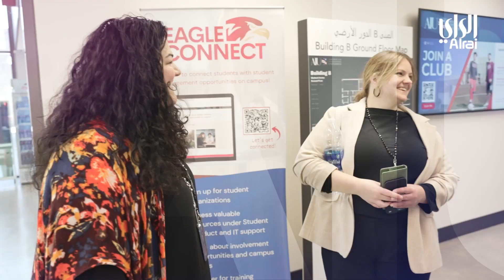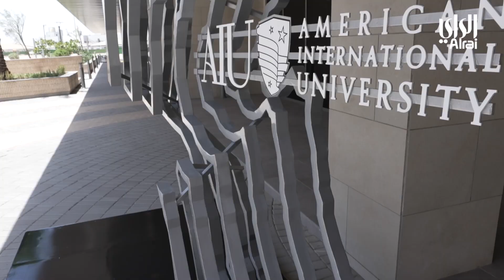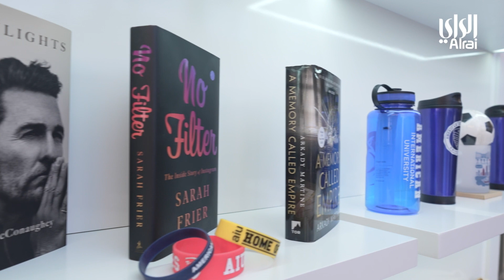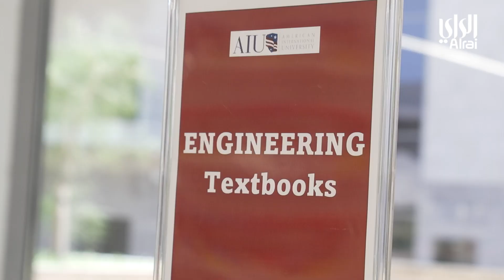#6 | ليشAIU؟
AIU takes pride in nurturing entrepreneurial spirit among its students. In this episode, we showcase the inspiring stories of student entrepreneurs who have turned their ideas into successful ventures.